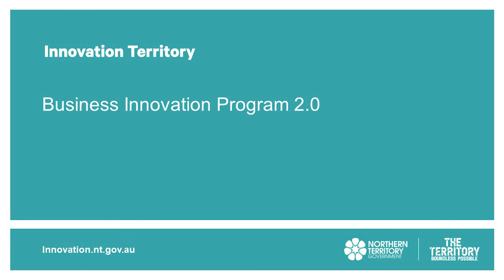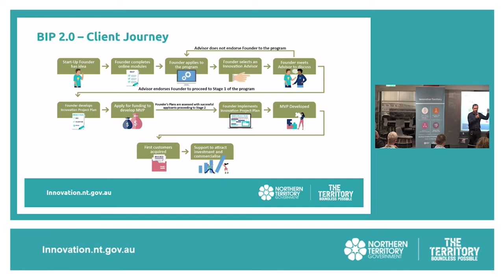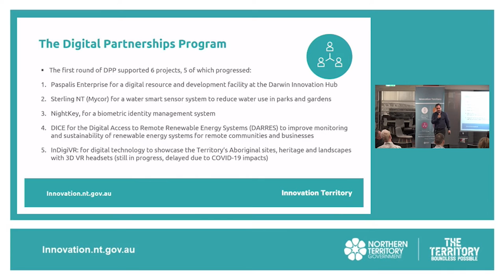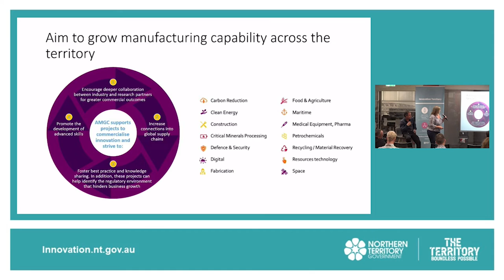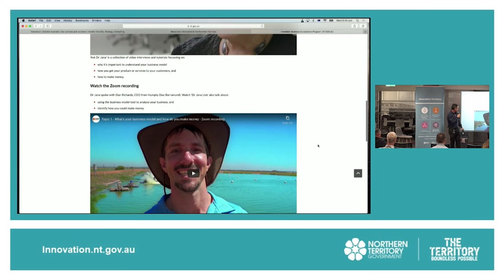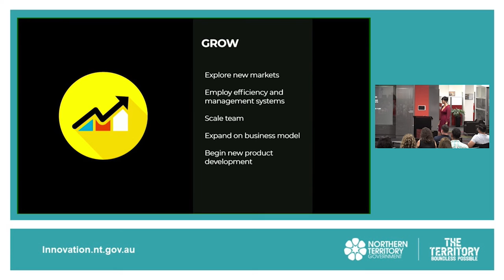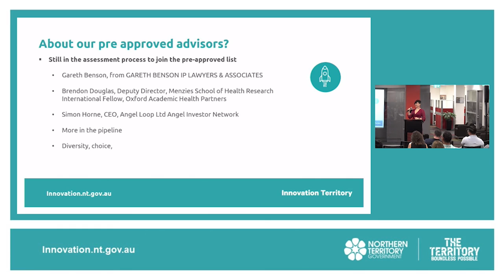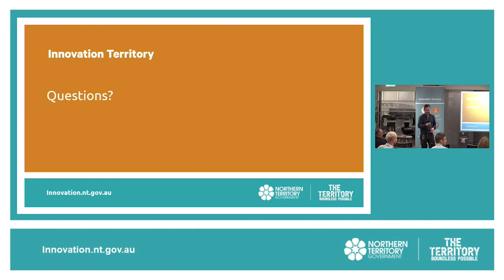Business Innovation Program 2.0 Launch Video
Visit: innovation.nt.gov.au